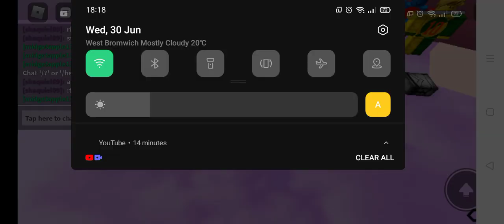The Great Tower of Green Yellow Guy